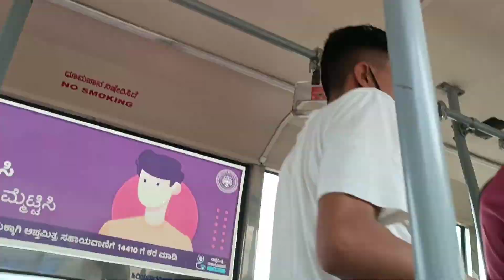ELECTRONIC CITY ... EVENING OUT WITH FRIENDZZ .. STREET FOOD... SHOPPING